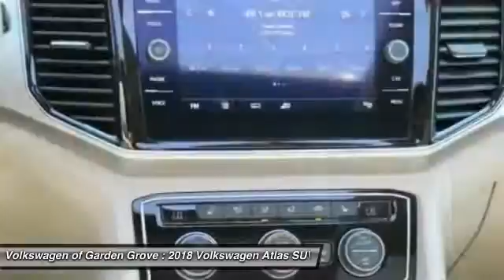2018 Volkswagen Atlas Garden Grove CA JC518951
2018 Volkswagen Atlas 3.6L V6 SEL

Don't miss this 2018 Volkswagen. Make a great choice today with this must-have suv. Learn more about this suv by contacting the dealership today and own it today.